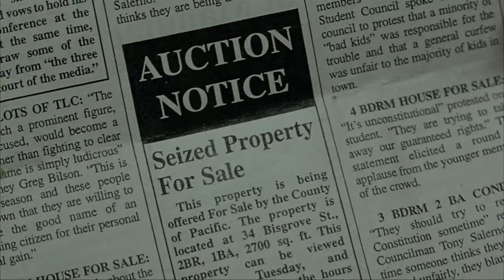House of Sand and Fog Trailer (2021)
After being unfairly evicted from her house, grieving widow and recovering drug addict, Kathy, starts a dangerous conflict with the new owner, Iranian immigrant, Behrani. With neither party willing to back down, what begins as a legal struggle soon turns into a personal confrontation, with tragic results.

Starring Oscar winners Ben Kingsley (Sexy Beast, Gandhi, Schindler’s List) and  Jennifer Connelly (A Beautiful Mind) with a supporting cast including Kim Dickens (Gone Girl), Ron Eldard (Super 8, Black Hawk Down) and Shohreh Aghdashloo (Star Trek Beyond), this triple-Oscar-nominated,spellbinding tale paints a haunting picture of the immigrant experience, whilst showcasing two phenomenal performances.